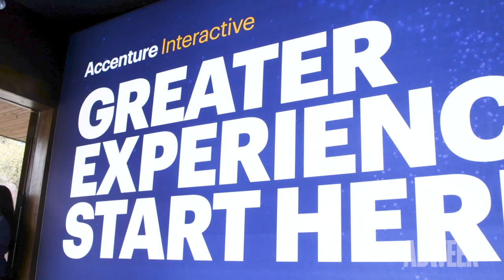Accenture Interactive Connects Marketers With Consumers Using AR and VR